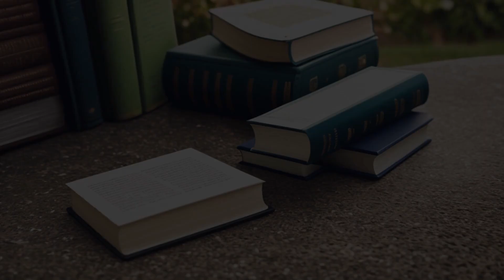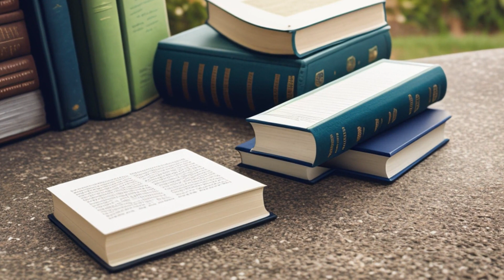Debus v. Grand Union Stores (1993) Overview | LSData Case Brief Video Summary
A woman sued Grand Union for negligence when a store clerk injured her at the store. The jury awarded the woman $346,276.23 in damages, but Grand Union appealed the decision. They claimed the court allowed improper per diem arguments, gave incorrect jury instructions, and made other errors. Grand Union also argued they were not obligated to protect their customers from hazards created by their business practices, such as restocking shelves while the store was open or using a self-serve produce display.

Debus v. Grand Union Stores (1993)
Vermont Supreme Court
159 Vt. 537, 621 A.2d 1288